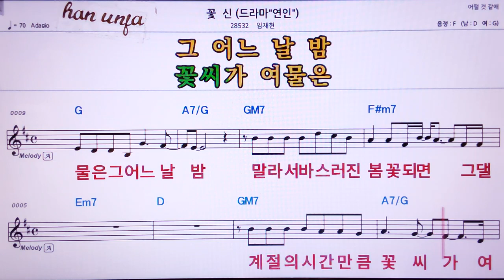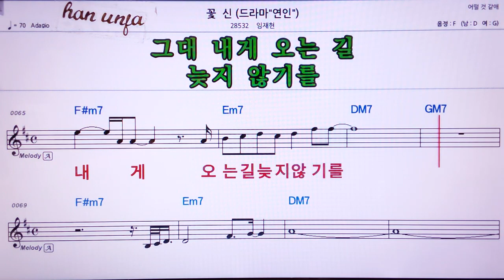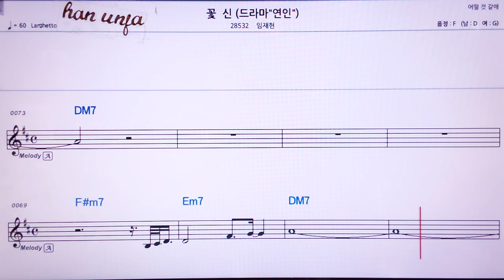💖꽃신/인채현 👍MR,노래방, 가라오케, 악보, 코드, 가사 ,Karaoke,반주